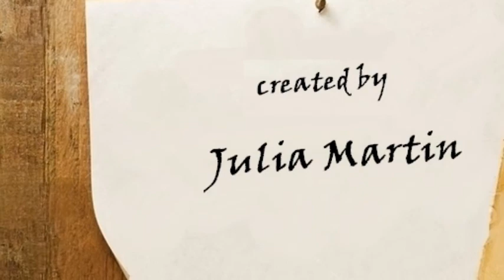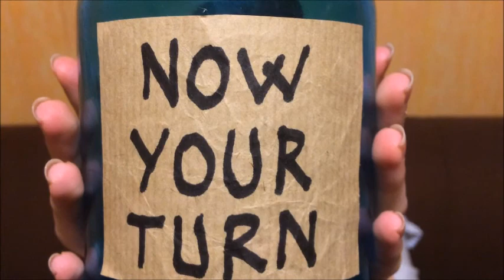[CINETUBE 2017] "Elixir words" de Julia / Ampersand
Dans cette vidéo,  Julia Martin du Collège Françoise Dolto à Pacé   nous donne son avis sur le court-métrage Ampersand de Charlotte Dewulf  qu'elle a découvert à l'occasion du festival Court Métrange.

Pour l'encourager, n'hésites pas à laisser un pouce bleu !

CINETUBE c’est quoi ?

Chaque année, le festival Court Métrange invite un public scolaire à assister à des séances de court-métrages insolites et fantastiques. A l’issu de ses séances, les élèves sont invités s’ils le souhaitent à rédiger une critique sur l’un des films vus, il s’agit du concours « Critiques sur Court ». En 2017, nous avons décidé de mettre en place ce concours à la façon YouTubeur, en vidéo, avec le concours CinéTube ! Vous allez donc découvrir en vidéo l’avis de ces élèves sur l’un des court-métrage vus pendant le festival ! Un gagnant sera désigné le 31 janvier 2018. Vous pouvez voter pour votre court-métrage préféré en mettant un pouce bleu !